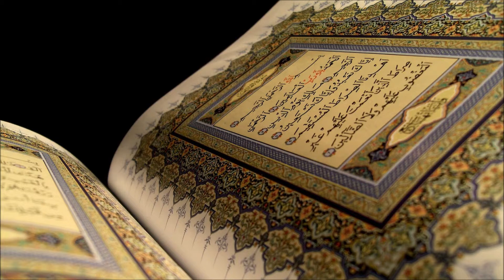Kur'an sa prevodom na bosanski jezik. | Sura 89. Al-Fajr - Zora [Meka] - 30 ajeta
Reciter: El Sheikh Mahmoud Khalil El Hosary - الشيخ محمود خليل الحصري
Photo: Habib M'henni